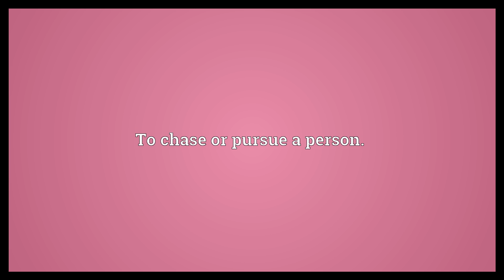Give chase Meaning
Video shows what give chase means. To chase or pursue a person..  Give chase Meaning. How to pronounce, definition audio dictionary. How to say give chase. Powered by MaryTTS, Wiktionary